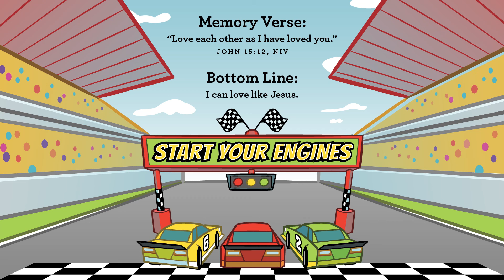Promiseland Online | March 14 | Start Your Engines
Let's love like Jesus!